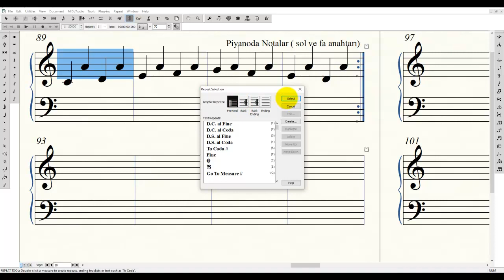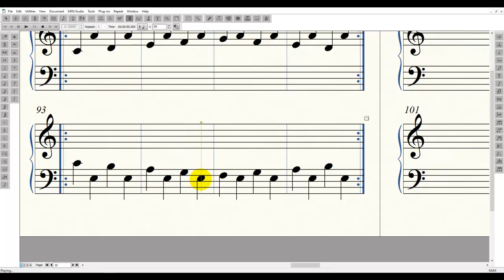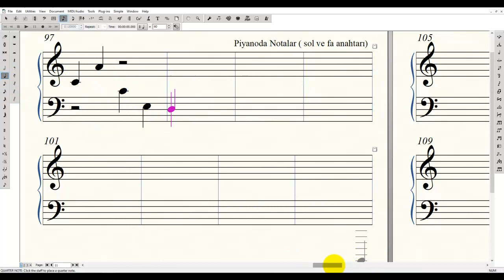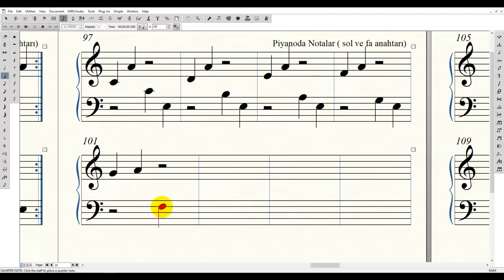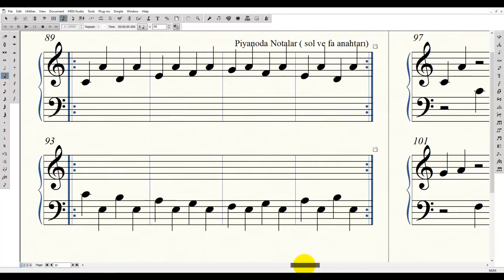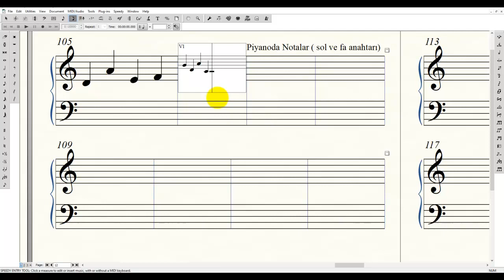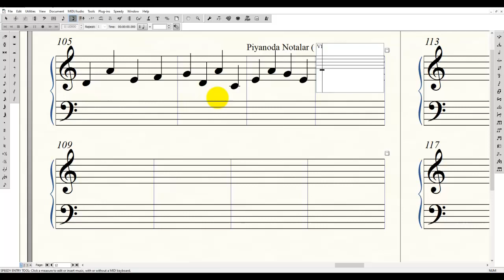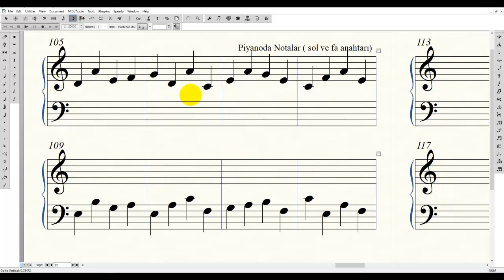Piyanoda Notaları Okuma (Solfej-Bona) - Orta Do Pozisyonu - Ders 4 - Notaları Öğreniyorum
Bu videoda; Piyanoda orta do pozisyonunda sağ ( do-re-mi-fa-sol-la) ve sol elde (do-si-la-sol-fa-mi)  bulunan notaların tanıtımları yapılmaktadır.
Fa anahtarı okuma
Sol anahtarı okuma
Solfej - Bona okuma

Piyano Dizeğinde Notaları okuma
Notaları Öğreniyorum

Diğer kalanım Visual Piano Music
Iğdırın al alması Piano Cover